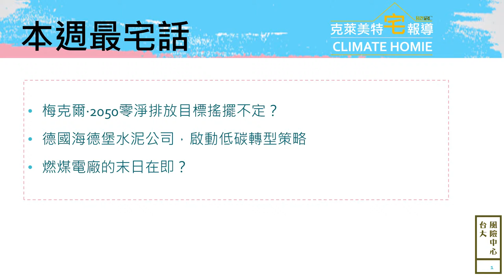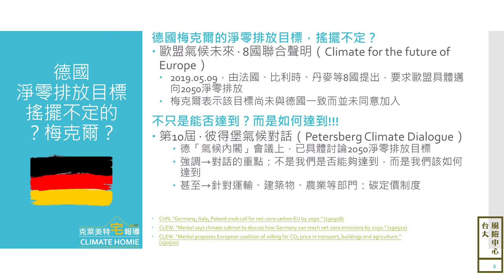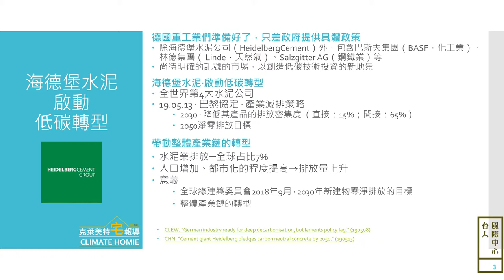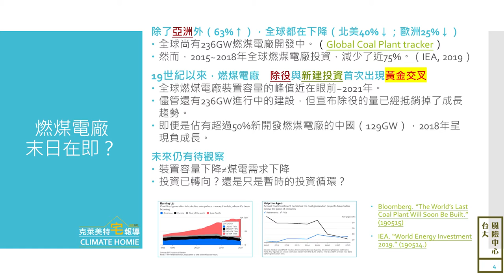【台大風險中心】克萊美特宅報導_EP03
【克萊美特宅報導Climate Homie_EP03】
主要新聞內容擷取時間：20190503~0515

讓你宅著就知道國際氣候能源大小事
快速瀏覽本期重點：
1. 梅克爾‧2050零淨排放目標搖擺不定？
2. 德國海德堡水泥公司，啟動低碳轉型策略
3. 燃煤電廠的末日在即？